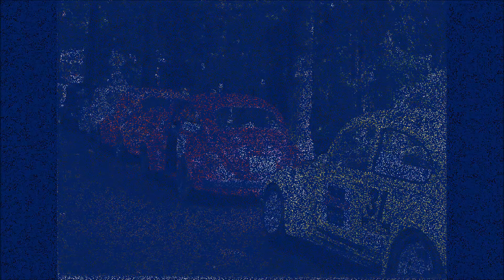Ältere Bilder vom Bergrennen Osnnabrück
Das Osnabrücker Bergrennen findet jedes Jahr am Uphöfer Berg in Borgloh,  am Teutoburger Wald, im südlichen Landkreis Osnabrück statt.